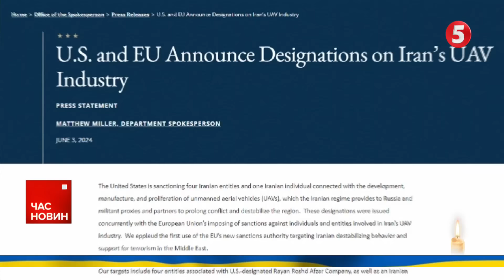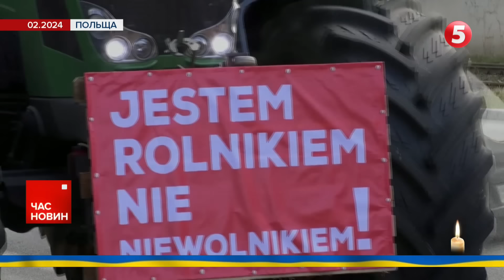🔥 Ранковий обстріл Дніпра: як місто відновлюється після атаки | Час новин 13:00 04.06.24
росія вночі ракетами атакувала Дніпро. Кількість поранених там уже 8 осіб. Про це повідомляє Міністерство внутрішніх справ. Росіяни атакували місто ракетами. Уламки Іскандерів впали на житлові квартали. Серед постраждалих - одномісячне немовля. Його стан задовільний. Також постраждав 17-річний хлопець, його госпіталізували. Через падіння уламків виникла пожежа, в будинках повилітали шибки, потрощені дахи, стіни, пошкоджений об'єкт цивільної інфраструктури. А також півтора десятка автомобілів.

США можуть розширити свій дозвіл бити по військових цілях у рф. Про це заявив Координатор Ради національної безпеки США Джон Кірбі. Таке рішення залежатиме від ситуації на полі бою. Конкретики Кірбі не назвав. Але наголосив, що Штати не відвертатимуться від потреб України. Нагадаю, зараз ЗСУ мають дозвіл бити американською зброєю з Харківщини по прикордонних областях ерефії.

Рух вантажівок на пункті пропуску Рава-Руська заблоковано. Про це повідомляє Державна Прикордонна Служба України. Не пропускають вантажівки на виїзд з України. На в'їзд діє графік 12 транспортних засобів за 12 годин. Вантажівки з гуманітарною допомогою пропускають по чотири на годину.

00:00:00 - Час новин
00:00:21 - удар по переправі в Криму
00:01:12 - удар по Дніпру
00:02:57 - нічна комбінована атака
00:03:24 - обстріл Харківщини
00:03:45 - обстріл Донеччини
00:04:09 - евакуація з Донеччини
00:06:58 - день вшанування пам'яті дітей, що постраждали через російську агресію
00:07:42 - затримали агента ФСБ
00:08:32 - втрати росіян
00:09:13 - друга система ППО від Італії
00:09:40 - удари по території рф німецькою зброєю
00:10:10 - дозвіл США бити по рф
00:10:39 - нові санкції проти Ірану
00:11:07 - заблокували рух вантажівок на кордоні
00:11:47 - як сортувати сміття й отримувати гроші

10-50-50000 - будь-яка сума має значення.

Разом переможемо!
Слава Україні!